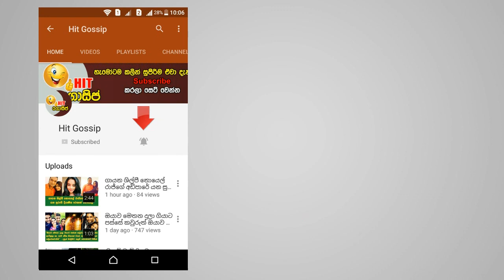රටම කතාකළ අපූරූ නව යුවළට ගල්කිස්ස මහ හෝටලයෙන් අපූරු තෑග්ගක්